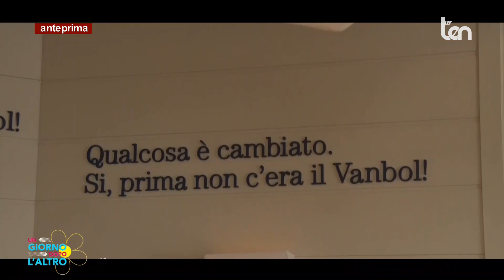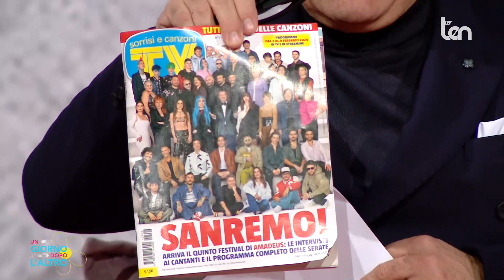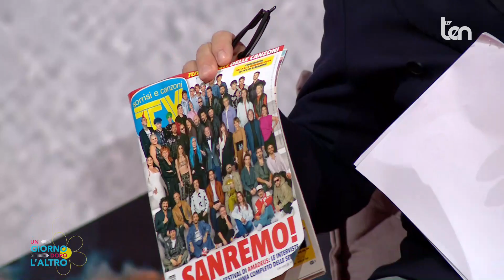UN GIORNO DOPO L'ALTRO 01 febbraio 2024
Rotocalco pomeridiano: attualità, cronaca, sociale e intrattenimento